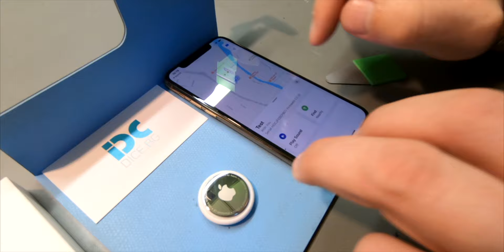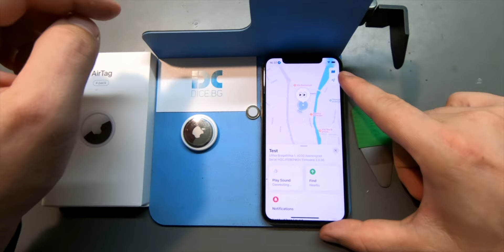КАК СЕ ПРЕМАХВА ГОВОРИТЕЛ НА APPLE AIRTAG?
В днешното видео ти показваме как можеш да премахнеш бързо и лесно говорителя на твоя Apple AirTag.

💸 Код за отстъпка на аксесоари: dice-tube
10% отстъпка на повечето аксесоари, които не са в промоция. Кодът НЕ важи за смартфони, таблети, компютри и мобилни устройства.